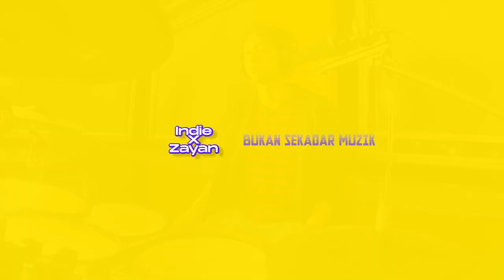Indie X ZAYAN - Encembois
Istimewa malam ini kami bawakan kumpulan-kumpulan Indie tanah air cover lagu Nasyid di dalam Malaysia didalam Indie X ZAYAN. Malam ini kami bawakan kumpulan @encembois .